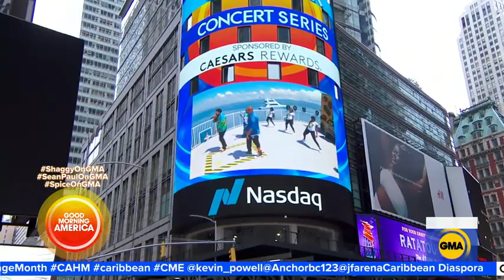Shaggy, Sean Paul and Spice perform a medley of hits |GMA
The superstars take the stage together during the "GMA" Summer Concert Series to perform "Angel," "Frenz," "Deport Them" and "Like Glue."